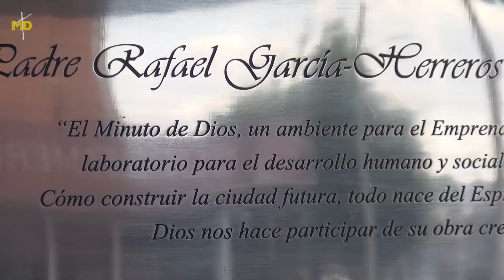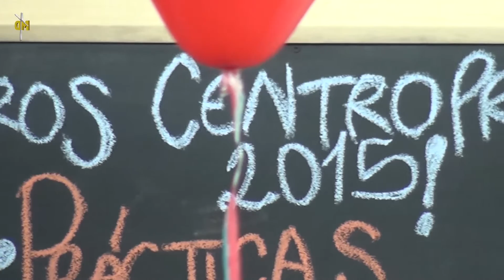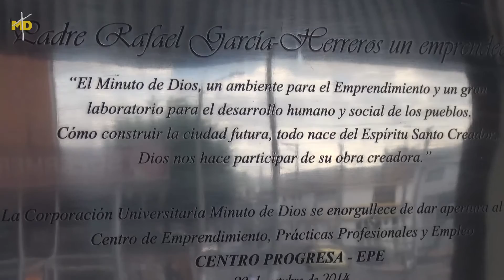El centro progresa cumple su primer año